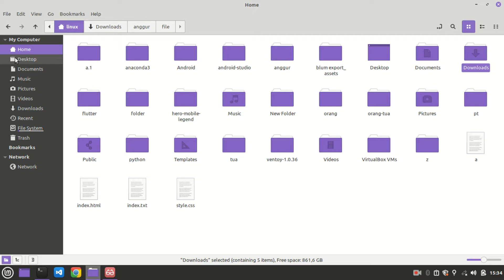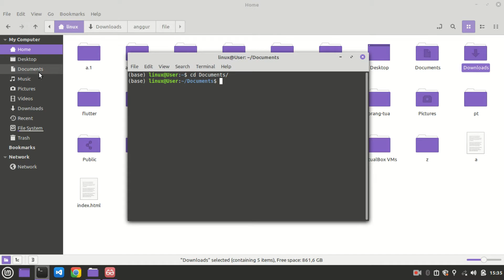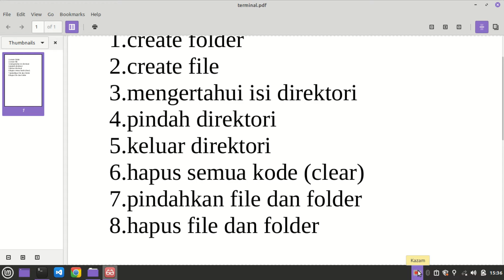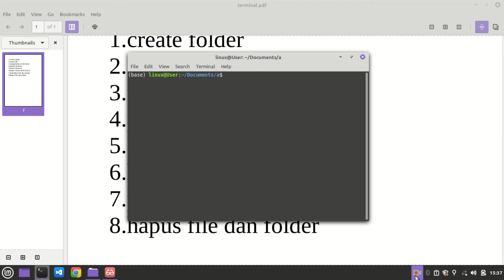Hapus Kode Terminal #7 - Belajar Perintah Terminal Linux Turunan Debian | CLI Linux